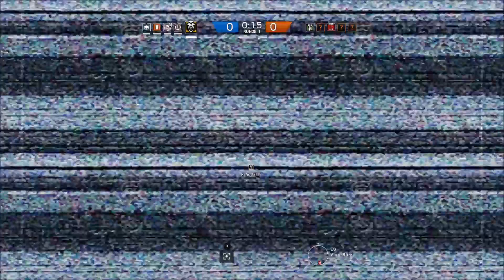Rainbow Six Siege #134 - Visumsbeantragung mit Hindernissen...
Ardillerie, Wraith, Schorlekiller und meine Wenigkeit möchten eine Auslandsreise tätigen. Aber wie in ein fremdes einreisen? Richtig! Mit einem gültigen Visum und das gibt es im Konsulat!

Allerdings sind wir nicht die einzigen mit dieser Idee...

► Let's Play Rainbow Six Siege Deutsch German PC
►Rainbow Six Siege
► Operation Skull Rain